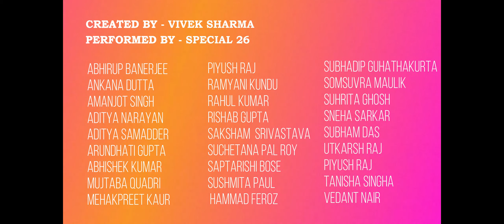Lockdown 1.0 to Unlock 1.0 (Batch of 2020)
We hope you like the video!! Tab tak k liye Saavdhan rahe!! satark rahe!! Jald hi milte hai college me..!!